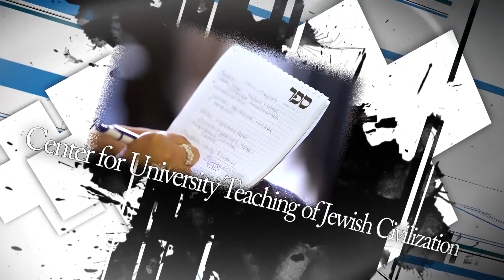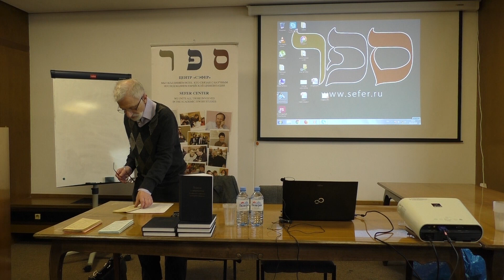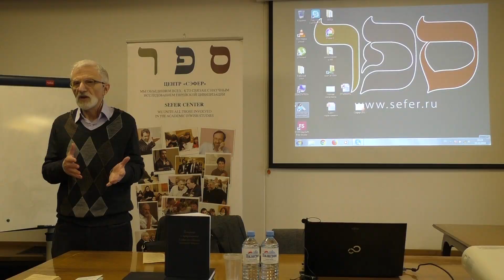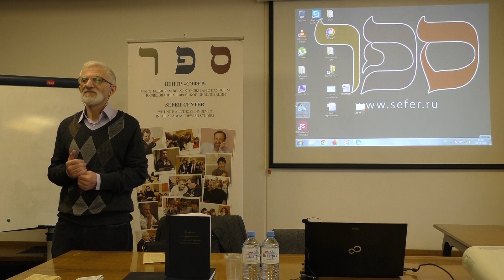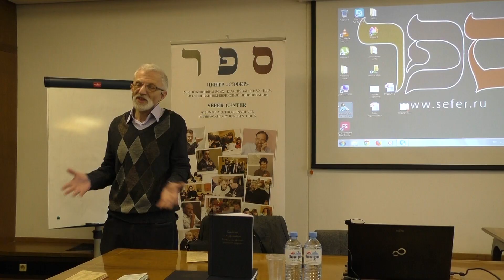Ковельман А. От вещи к метафоре – от метафоры к вещи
Доклад Аркадия Ковельмана (Москва, ИСАА МГУ) «От вещи к метафоре – от метафоры к вещи» был прочитан на международной конференции «Вещь–символ–знак в славянской и еврейской культурной традиции», Москва, 5-7 декабря 2018 Программа конференции

Проект видеолекций выполнен при поддержке Genesis Philanthropy Group, с использованием гранта Президента Российской Федерации на развитие гражданского общества, предоставленного Фондом президентских грантов, JOODS Humanitair Fonds.